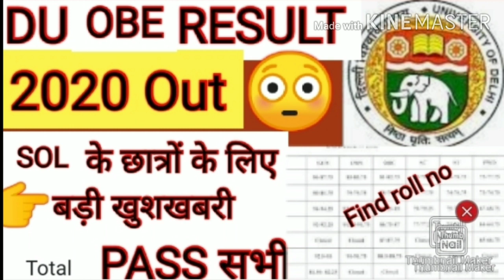DU SOL OB RESULT OUT/DU SOL ASSIGNMENT RESULT 2020/DU OBE RESULT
DU_OB_RESULT_OUT
see result